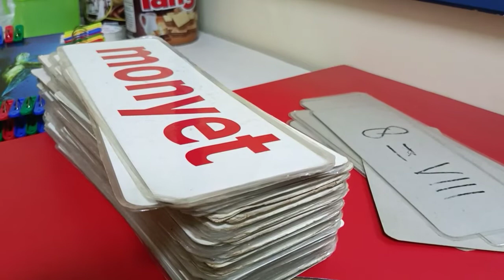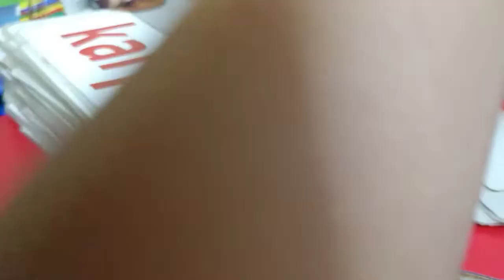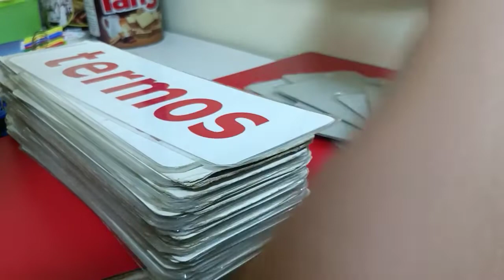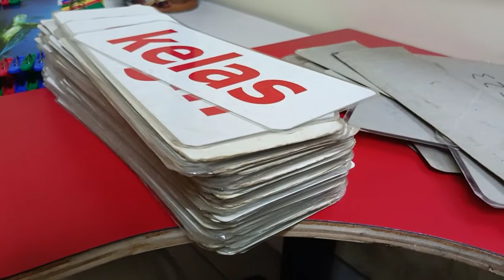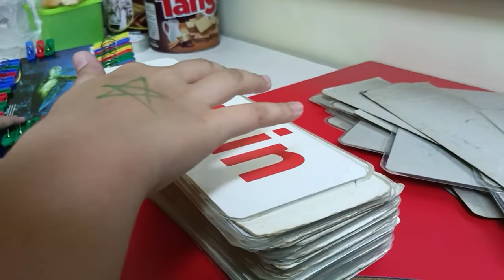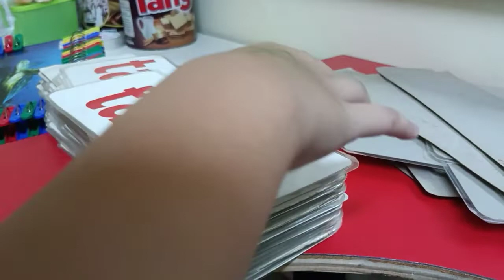latihan agar lancar membaca 1 kata#utunhajitiri